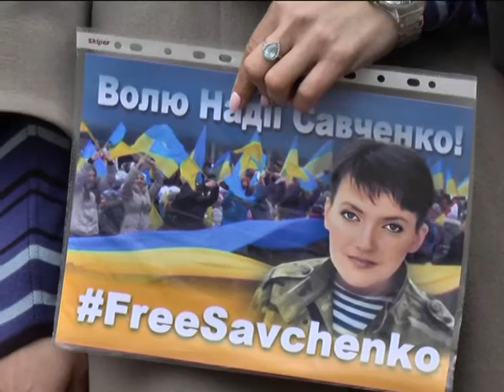Борітеся поборете!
9 березня у Хмельницькому вшанували Кобзаря. Цьогоріч традиційний захід відбувся на тлі подій у Росії, де виголошують вирок Надії Савченко.